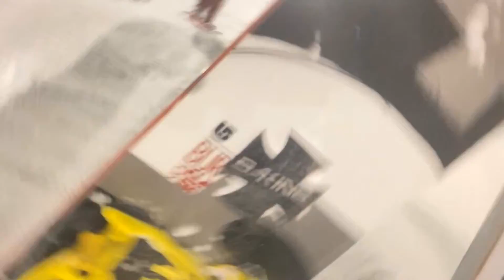Vlog// Snowboard Day... I DIDNT FALL ONCE!!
I decided to film myself snowboarding so that my views can experience what I do through, good or bad lol. Im not a pro snowboarder BUT I AM A PRO...
First ever real vlog so for more videos like this comment that you like these things.